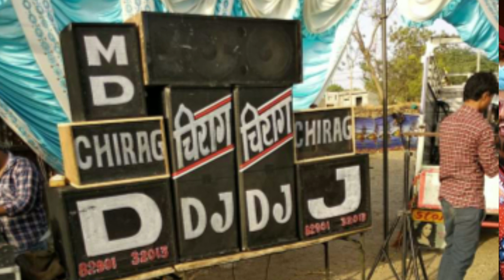New~Rajasthani_Mashup_Song~छोरी_थारी_काली_लूगड़ी_ये_Dj_की_लाईट_म_चमक_रे!!!Singer_Shgeer_Nagori!!2019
Dilkhush Meena Rajesh meena JBM MUSIC Beeramata